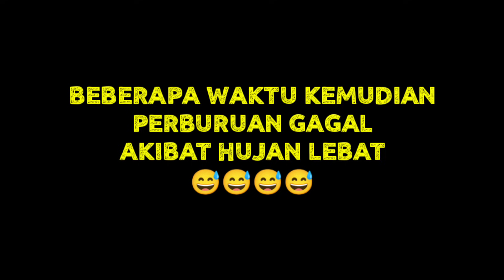kenari & manyar, gagal jodoh malah dihajar 😱😱